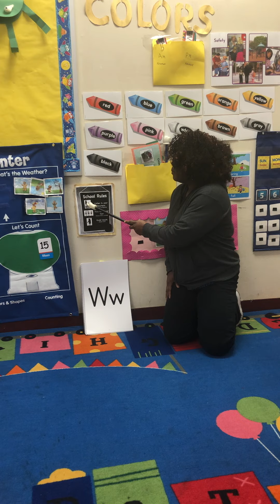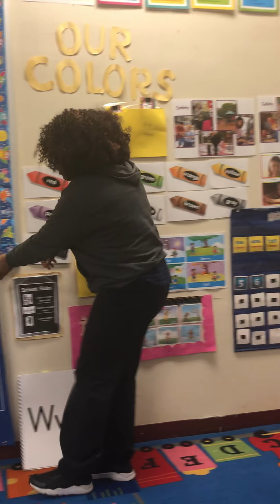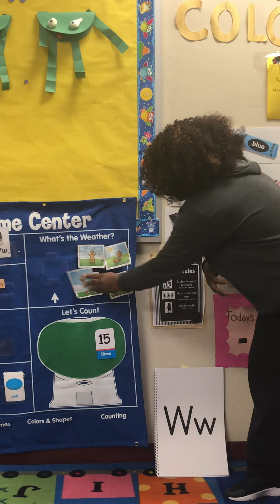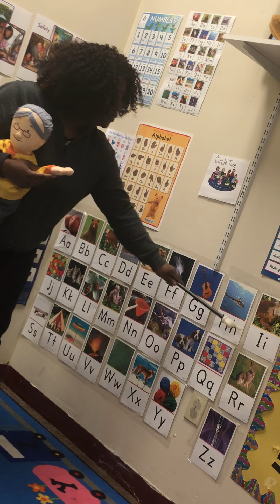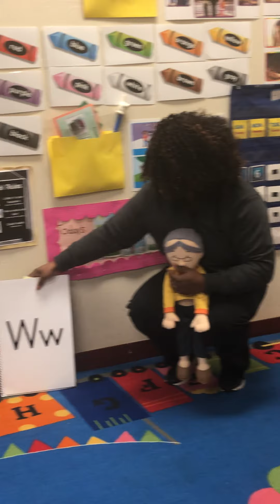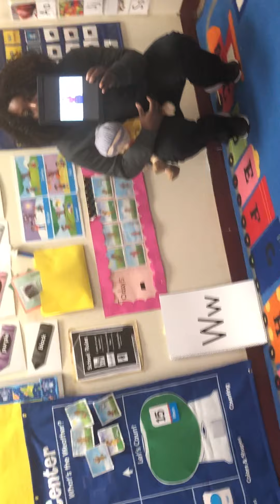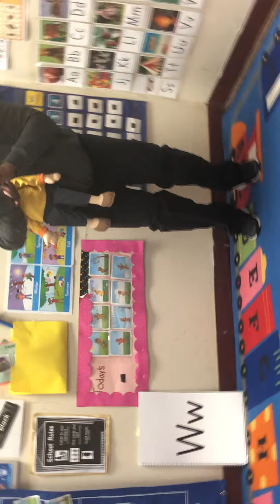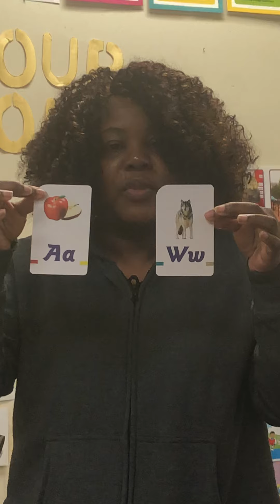April 6, 2020 TLC too Part 1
Here is another YouTube channel that helps you and your little to practice Yoga!

Letter of the Week Craft: O is for Octopus